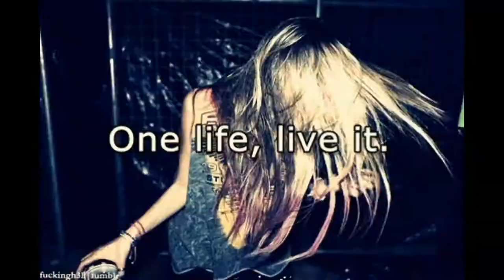Happy Birhday - Dj Kanalix (Remix House Electro 2021)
Voici ma version courte composition remixer de Happy Birhday.

Donnez votre avis ! :D